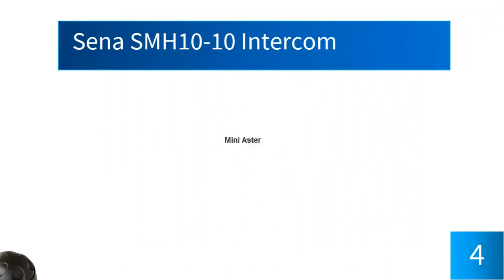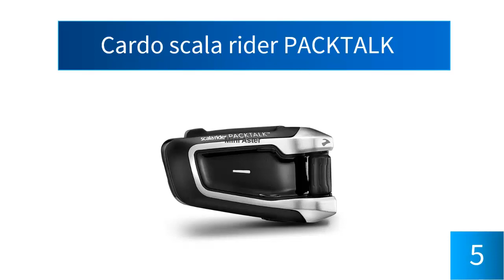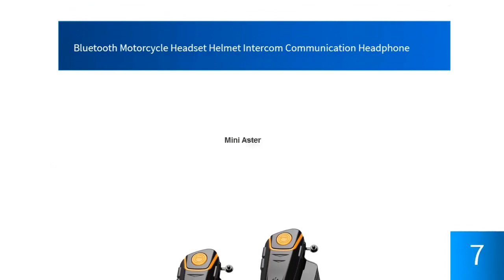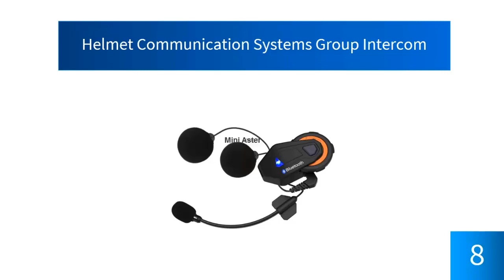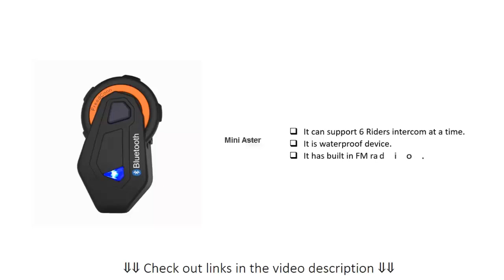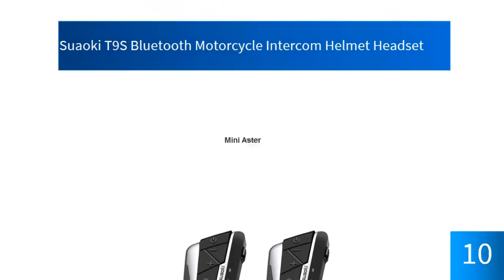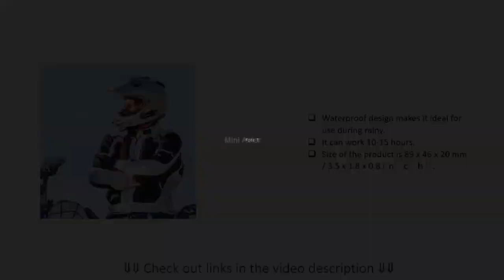10 Best Motorcycle Intercom 2019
Best Motorcycle Intercom 2019

Product List:
1.
2.
3.
4.

Sena 20S-01 Motorcycle Communication System

This communication system helps you keep in-tuned with the assistance of universal intercommunication system likewise because the Bluetooth system. you'll keep in-tuned for pretty much 2 kms. this may continually assist you be in-tuned along with your colleagues that you just ar riding with. The advanced noise management that comes with this technique conjointly helps to dam all the background noises. you'll have a spoken communication likewise as hear FM radio or music. you'll even integrate this with GPS following.

 Sena SMH10-11 Headset / Intercom

This is good for motorcyclists to pay attention to music likewise as share it with their fellow riders. this technique features a vary of just about 900 meters. you'll build and receive calls, participate in intercommunication system spoken communication up to four ways in which and conjointly hear and share music with the assistance of Bluetooth property. this technique conjointly comes with the noise reduction technology which will facilitate in lowering the noise within the backgrund for incoming likewise as outgoing calls.

Roam Universal Premium Bike Phone Mount

This bike mounts is ideal for all cell phones that have a most dimension of three.5 inches. it's compatible with most mechanical man and iOS devices. The mount is additionally compatible with most handles. It will work on your bicycle likewise as your bike. it's a secure grip likewise as an outsized clamp which will assist you secure your device safely. The mount can facilitate secure your device tightly from all corners. it's fabricated from the simplest quality plastic which will stop it from breaking. It comes with a siloxane internet that's extraordinarily sturdy.

 Sena SMH10-10 Headset / Intercom

This telephone receiver is ideal for motorcyclists because it is associate degree intercommunication system likewise as a music sharing device. it will connect up to 900 meters and may even facilitate with creating and receiving calls and collaborating in intercommunication system conference calls. The ground noise is nearly lowest as a result of the advanced noise management technology that comes with this technique. It even has cross band intercommunication system compatibility. It delivers speak time of up to twelve hours and stand by time of a shocking 10 days.

And at variety 5 we've the Cardo scala rider PACKTALK

This wonderful soul is ideal for motorcyclists to remain in-tuned. With this device you're not certain by the Bluetooth limitations. you'll move around freely and not be disturbed concerning going too way. It comes with audio streaming which suggests that you just will hear music likewise as have a spoken communication over the intercommunication system at constant time. It comes with an overseas management and is extremely simple to line up. This device is dustproof likewise as waterproof. It delivers a chat time of a vast thirteen hours and has adjustable volume management and even comes with a rough  electro-acoustic transducer choice.